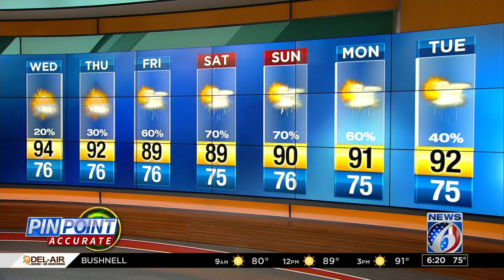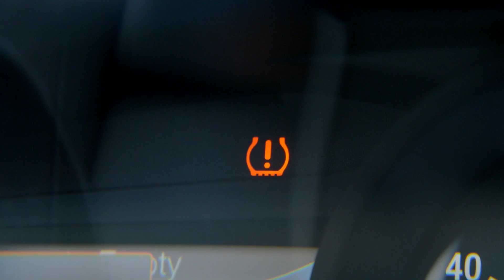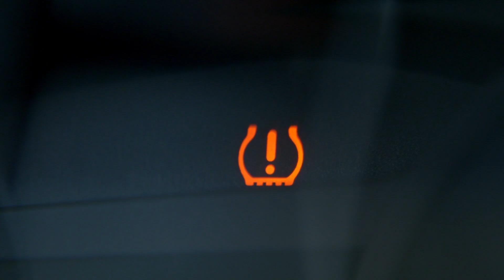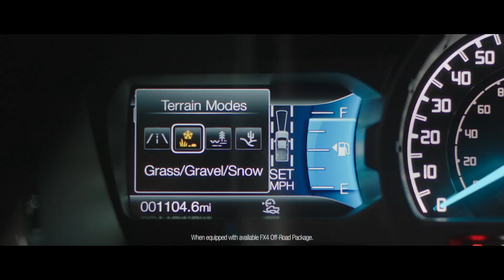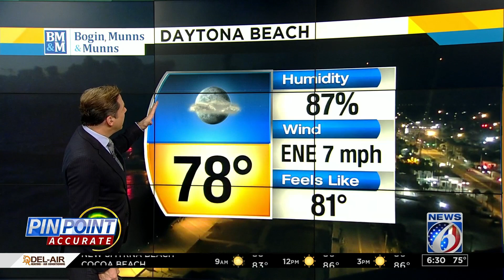Biking and Boating: Good day to get out on the bike